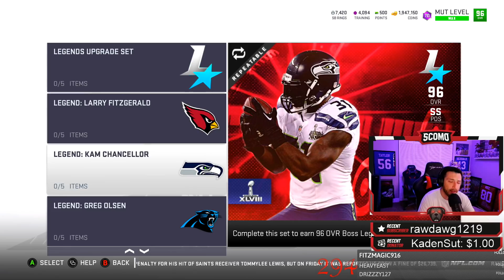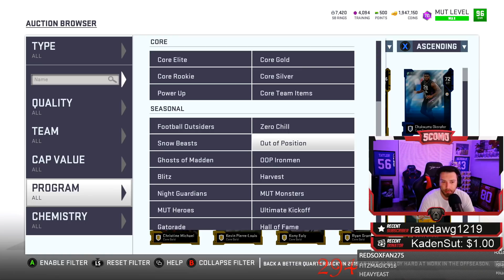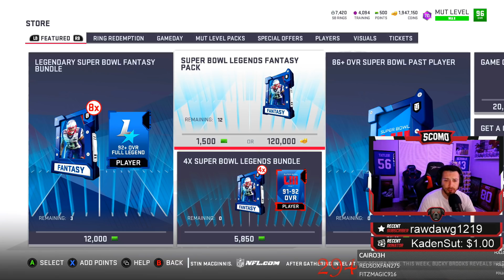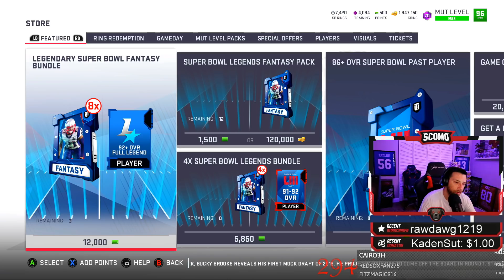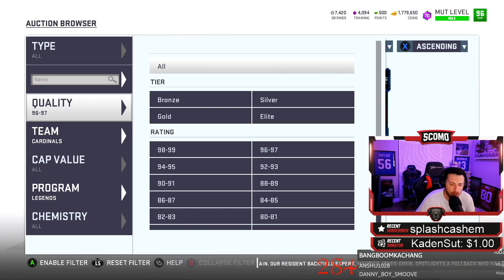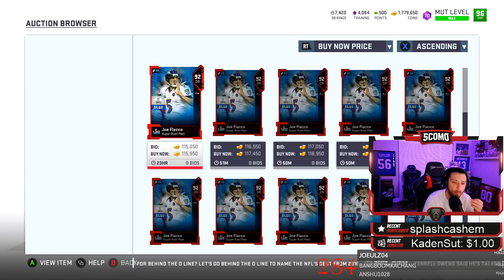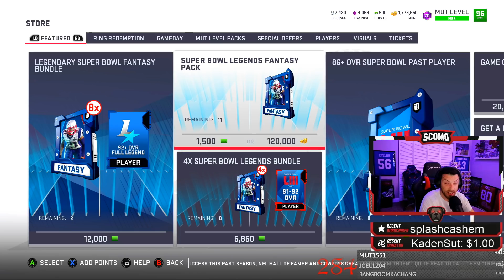Lord of The Rings! 150,000 Rings! Final Legends - Madden NFL 19 Pack Opening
Opening Super Bowl Legend Fantasy Packs for new Legends and RIngs? Super Bowl Legends: Larry Fitzgerald, Kam Chancellor, and LTD Tedy Bruschi - Madden NFL 19 News, Info & Pack Openings.

ELGATO CANON 80D BLUE YETI STEELSERIES 840 HEADSET XBOX ONE & PLAYSTATION

Madden
Madden 19
Madden 19 Legend Pul
Madden 19 Premium Bundle
madden 19 legend pack opening
madden 19 free packs
madden 19 log in packs
mut
mut 19
mut 19 pack opening
madden 19 legend sean taylor gameplay
madden 19 legend champ bailey gameplay
madden 19 legend bruce smith gameplay
madden 19 diamond julio jones gameplay
madden 19 power up carson wentz gameplay
madden 19 ed reed gameplay
madden 19 mike vick gameplay
madden 19 jadeveon clowney gameplay
madden 19 rookie premiere saquon barkley gameplay
madden 19 rod woodson gameplay
madden 19 steve young gameplay
madden 19 ronnie lott gameplay
madden 19 richard sherman gameplay
madden 19 odell beckham gameplay
madden 19 limited herman moore gameplay
madden 18 legend fantasy bundle
madden 19 limited super bowl mvp toppe
madden 19 zero chill fire fantasy pack
snow king
madden 19 ltd ghost of madden barry sanders
99 overall mike vick
madden 19 steve smith
willie mcginest playoff
Madden nfl 19 Playoff promo master
Madden nfl 19 Playoff promo boss
mut 19 news

madden 19 team of the year fantasy pack opening
madden 19 team of the year pull
Madden TOTY pull